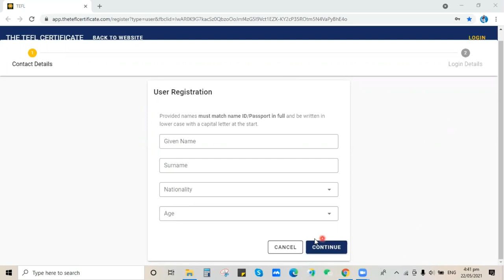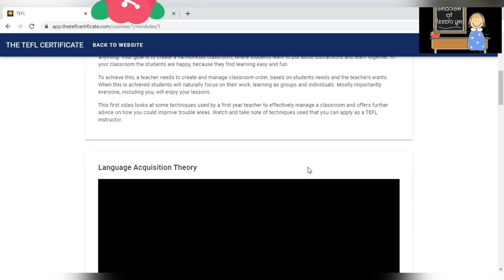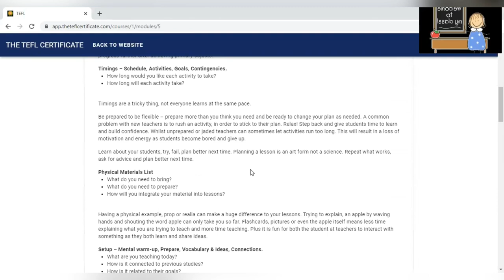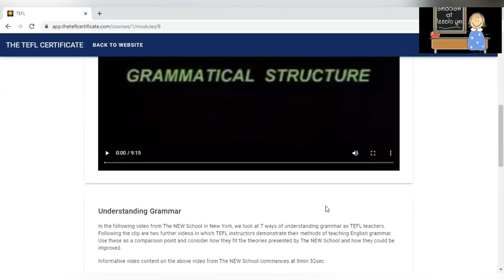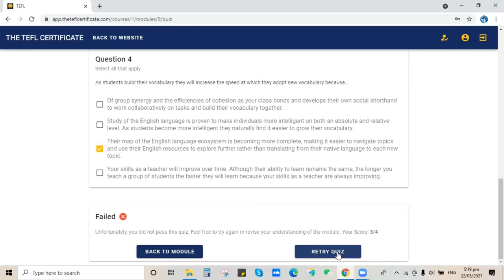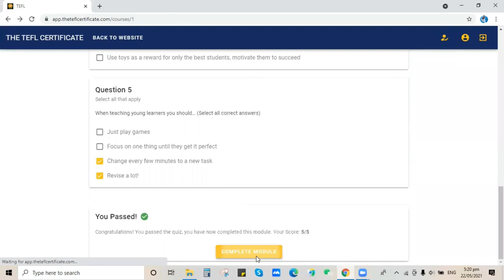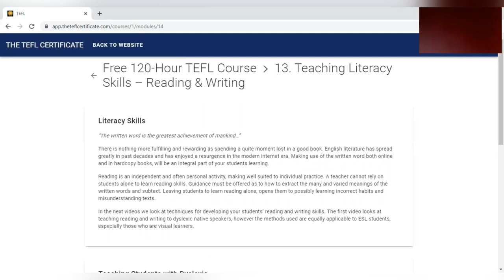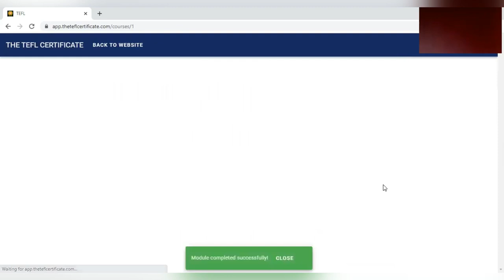TEFL MEMORANDUM OF COMPLETION WITH ANSWER KEY | TEFL CERTIFICATE | 2021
Hi everyone😊 I just want to share how I got my TEFL Memorandum of Completion.

THANK YOU AND GOOD LUCK ON YOUR APPLICATION I HOPE NA MATANGGAP KAYO❣️